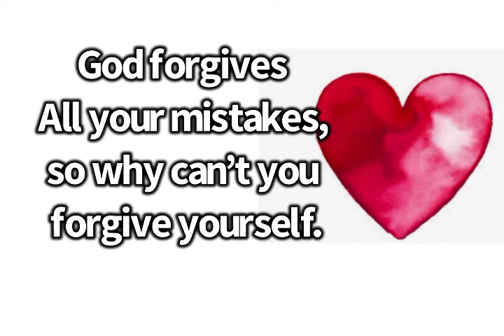God Forgives You!!❤️❤️